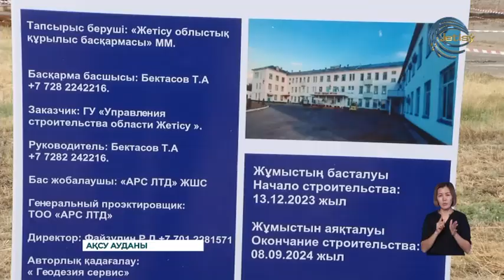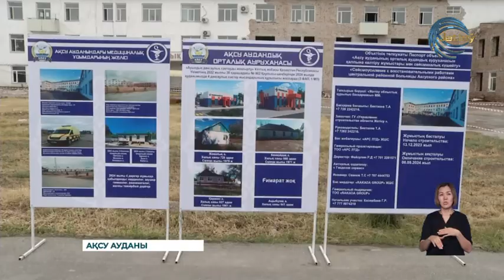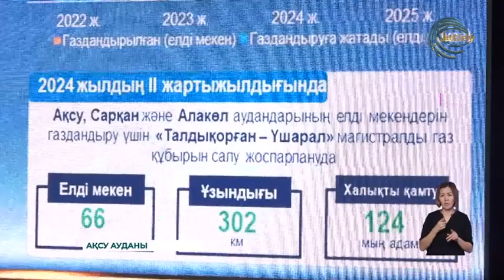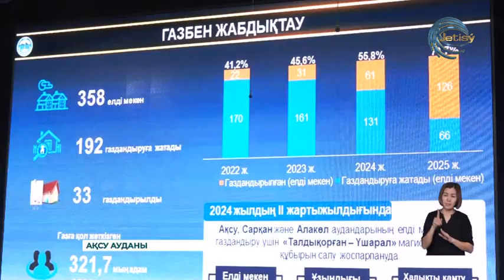Жетісу облысының әкімі Бейбіт Исабаев Ақсу ауданы тұрғындарымен кездесті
Халыққа есеп - қалтқысыз жұмыс кепілі. Жетісу облысының әкімі Бейбіт Исабаев Ақсу ауданы тұрғындарымен кездесті. Биылдан бастап, Президент жарлығына сәйкес, есептік кездесулер жылына 1 рет өткізілетін болды. Сапар барысында аймақ басшысы тұрғындарды жеке мәселелері бойынша да қабылдау өткізді.